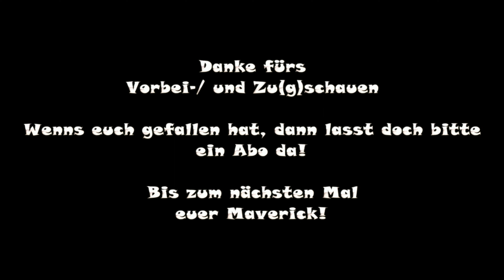Train Simulator Classic|#293|RB 12629 - Von der Eifel an die Lahn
Let's Play - Train Simulator Classic #293
RB 12629 | Von der Eifel an die Lahn

Strecke: Köln - Koblenz V2
Ersteller: SenteX
Spielerlok-/Zug: 648 / 643

Bastelstube.

• Weiterempfehlen

Verwendung freigestellt!